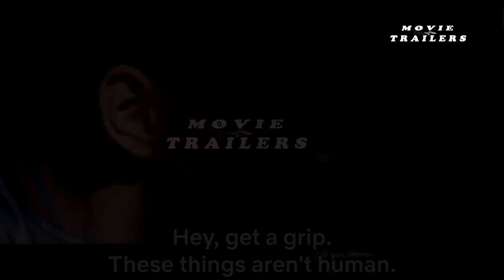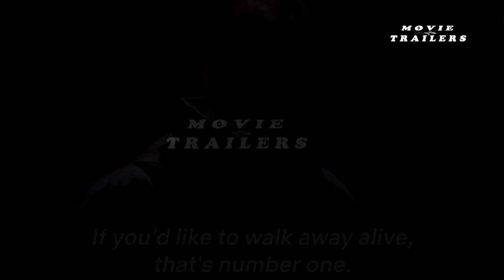movie trailers Badland Hunters movie official trailers 2024 viral on trending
don lee,lee hee-jun,lee jun-young